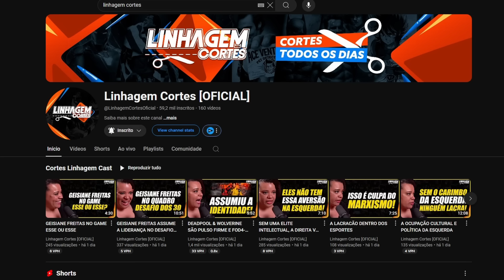VERGONHOSO E SEM CAPRICHO! SENHOR DOS ANÉIS: ANÉIS DE PODER EP04